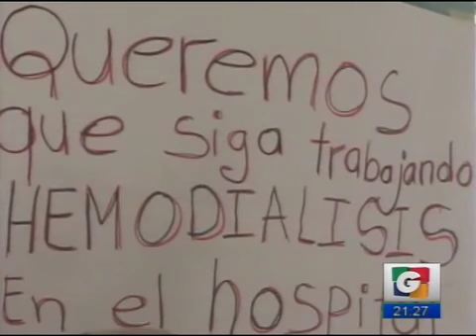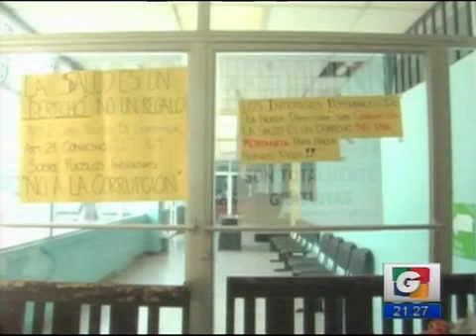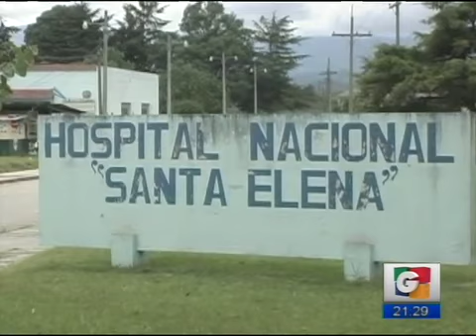Segmento 03-06 Parte 01